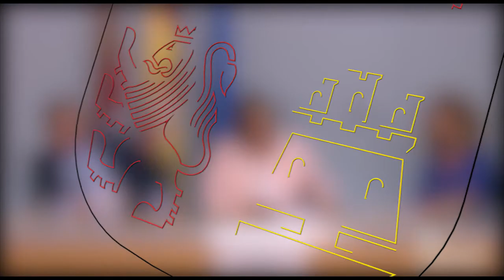Consejo de Gobierno. 13 de septiembre de 2018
Temas aprobados en el Consejo de Gobierno.

La Junta aprueba el Proyecto de Ley de Acceso al entorno de las personas usuarias de perro de asistencia en la Comunidad de Castilla y León

Consejería de Presidencia

El Consejo de Gobierno aprueba un decreto por el que modifica determinadas normas sobre la provisión de puestos de trabajo en la Administración de la Comunidad

El Gobierno autonómico una subvención de 50.000 euros a Castrillo Mota de Judíos para un centro interpretativo de la cultura sefardí

La Junta destina más de 94,9 millones de euros en financiar la actividad de las universidades públicas de la Comunidad en el cuarto trimestre de 2018

Más de un millón de euros para la contratación del servicio de transporte escolar para la provincia de Segovia

Aprobada una inversión que supera los 650.000 euros para adquirir 1.000 equipos informáticos de sobremesa y 400 portátiles destinados a centros docentes públicos

La Junta invierte más de 459.000 euros en la redacción del anteproyecto del cableado interior de los centros educativos para poder prestar servicios TIC

Educación crea la escuela infantil de titularidad municipal ‘Caballito Blanco’ en Valladolid

La Junta contrata el soporte técnico para la Red de Centros Educativos y el proyecto ‘Escuelas Conectadas’

Medio millón de euros para renovación de licencias corporativas de software

Aprobados los cambios de titularidad de varios tramos de carreteras autonómicas a favor de los ayuntamientos de Vitigudino, en Salamanca, y Sotobañado y Priorato, en Palencia

El Gobierno aprueba la contratación urgente de un retén para la extinción de incendios en Alcañices, en Zamora

El Consejo de Gobierno autoriza 3,9 millones de euros para obras de infraestructura rural en zonas de concentración parcelaria de Ávila y Zamora

La Junta destina 7,4 millones de euros para seguir gestionando las 860.000 solicitudes de cita previa multicanal que Sacyl recibe cada mes

Inversión superior al medio millón de euros para la adquisición de medicamentos destinados al Complejo Asistencial Universitario de Palencia

El Consejo de Gobierno aprueba suministros para la Gerencia de Asistencia Sanitaria del Bierzo por un importe de 1,8 millones de euros

La Junta destina 436.000 euros para la implementación del Sistema Integral Electrónico de Gestión de Archivos (SIEGA)

Subvención de 125.000 euros al ayuntamiento leonés de Mansilla Mayor para la restauración de la cubierta del edificio de la Panera del Monasterio de Santa María de Sandoval

Consejería de Empleo

La Junta aprueba el calendario de fiestas laborales en Castilla y León para el año 2019